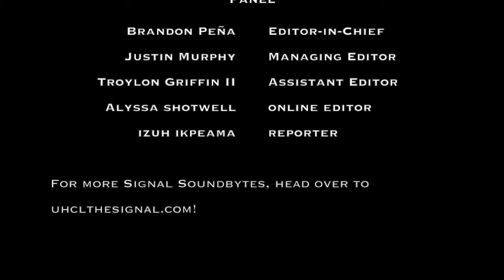Signal Soundbytes: Minors in the media and No Comment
Signal Soundbytes, a podcast produced by the University of Houston-Clear Lake's The Signal, features a panel of students discussing a variety of topics. Episode segments include minors being covered by the media and a game called No Comment.

Episode Panel:

- Brandon Peña, Editor-in-Chief
- Justin Murphy, Managing Editor
- Troylon Griffin II, Assistant Editor
- Alyssa Shotwell, Online Editor
- Izuh Ikpeama, Reporter